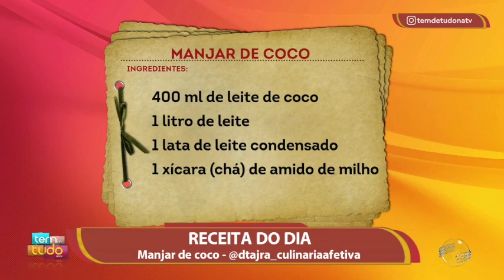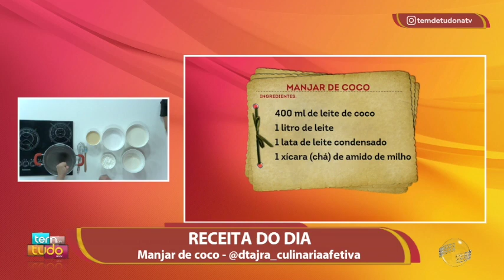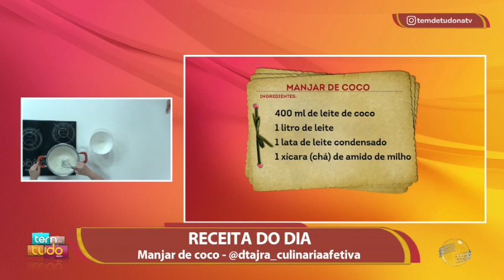Aprenda uma deliciosa sobremesa de manjar de coco